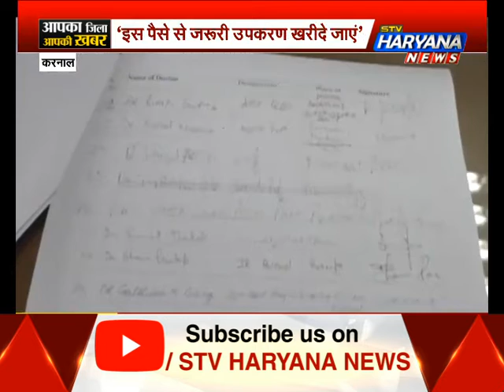करनाल: मेडिकल कॉलेज के डॉक्टर्स की अनोखी पहल, जरूरतमंदों के लिया ये बड़ा फैसला? || STV Haryana News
देश में कोरोना के बढ़ते संक्रमण की वजह से... लॉकडाउन का दौर जारी है... ऐसे में कई लोग... जरूरतमंदों की मदद के लिए आगे आ रहे हैं... करनाल के कल्पना चावला मेडिकल कॉलेज में... काम कर रहे डॉक्टरों ने... दानवीरता की अनोखी मिसाल पेश की है... दरअसल प्रदेश सरकार ने... कोरोना की जंग में शामिल स्वास्थ्य कर्मचारियों का वेतन... दोगुना कर दिया था... मगर अब उन्हीं डॉक्टरों ने मिलकर फैसला किया है... कि वे अतिरिक्त वेतन नहीं लेंगे... उन्होंने आग्रह किया है... कि इस पैसे से जरूरी उपकरण खरीदे जाएं... कोरोना के खिलाफ जंग को मजबूत किया जा सके... कल्पना चावला मेडिकल कॉलेज के... सीनियर और जूनियर डॉक्टरों ने... अपने-अपने हस्ताक्षर कर... सरकार को लिखित में अपना निर्णय पत्र भेजा है.